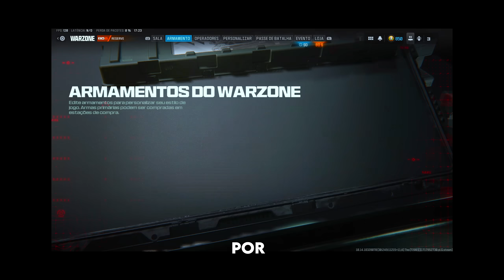USEI O META ☢️1 TIRO☢️ DO WARZONE E... (BO6 TÁ INSANO 😍😍😍)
Felicidade 🦜